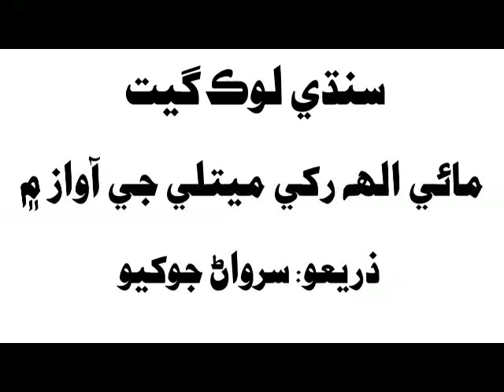Mai Allah Rakhi Metlo... Sindhi folk song... Ahen Allah ji amaan, khagga matan khush thyen...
مائي الهہ رکي ميتلي جي آواز ۾ هڪ لوڪ گيت...
”آهين الله جي امان، کڳا متان خوش ٿئين...“
ذريعو: سرواڻ جوکيو